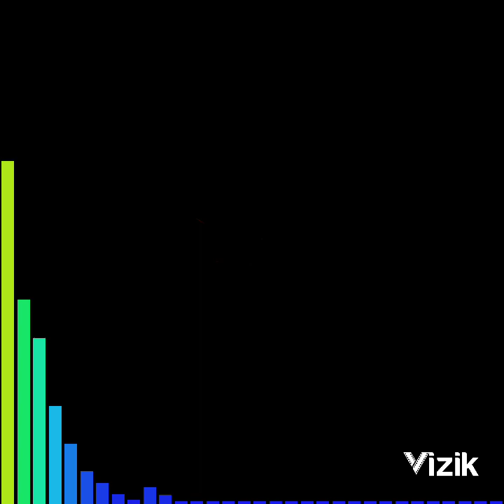[||3D SONG ||]YENTHA VALLEY DEVARU YESAYYA ಎಂಥ ಒಳ್ಳೆ ದೇವರು ಯೇಸಯ್ಯಾ||